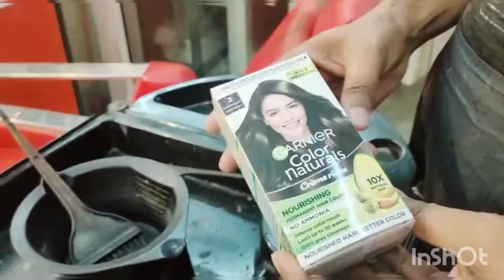White/Grey Hair को जड़ से काला करें |Natural Hair Dye से सफेद बालों को काला करें | Hair colour dye